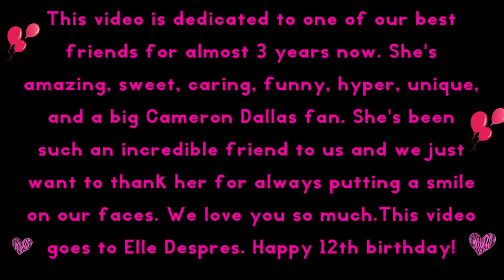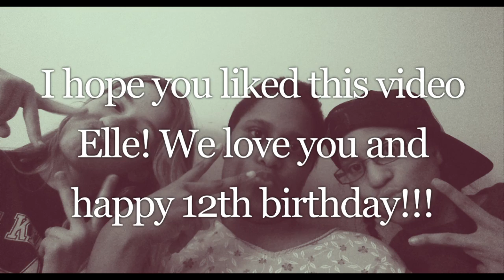Happy Birthday To One of Our Best Friends!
This video is dedicated to one of our best friends. Happy Birthday!